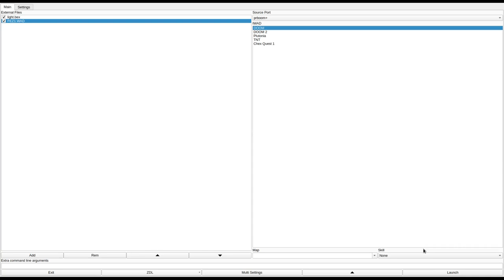DOOM 1 - FEZ1.WAD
called "fez1.wad" in the /idgames FTP.
created by Grahame Fairall on April 12th, 1994.
from the .txt file included with the WAD:
"This is a brand new complete Doom level created using DEU 5.0 with a little help from bsp 1.0. both great tools and almost as much fun as playing Doom itself. This level has become a little too large - just recompiling it takes nearly 10 minutes. so I decided to finish it off and release it.

This is my first wad, hope you enjoy it - please feel free to e-mail me with comments or bug reports regarding this level which I hope will be the first of many. this has taken probably well over 24 hours over more than a week so I may take a break for a few days. "